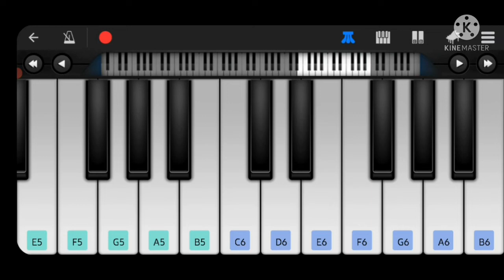Mere Baba ( Piano Tutorial ) || Jubin Nautiyal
About This New Video-Hello guys, I am back with my another piano tutorial on mere baba song.